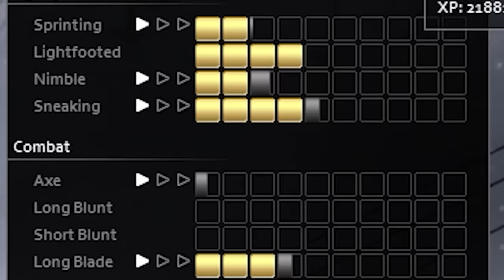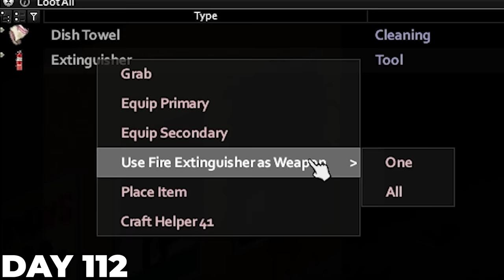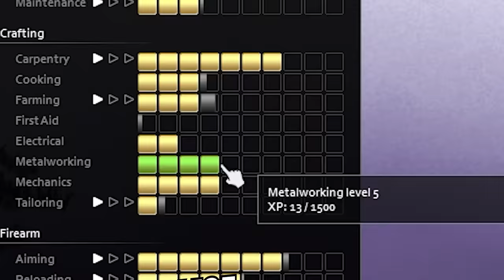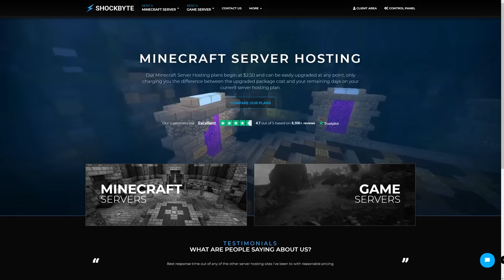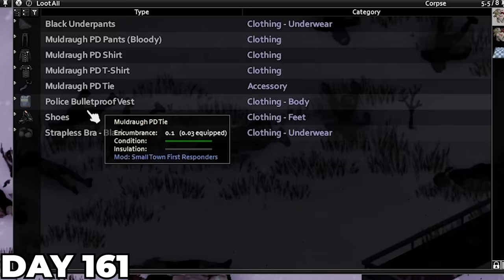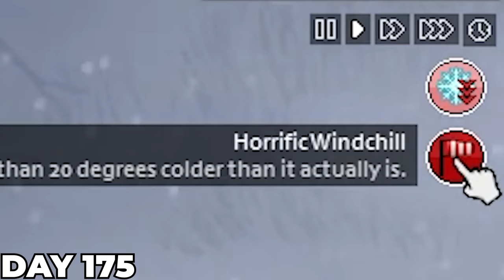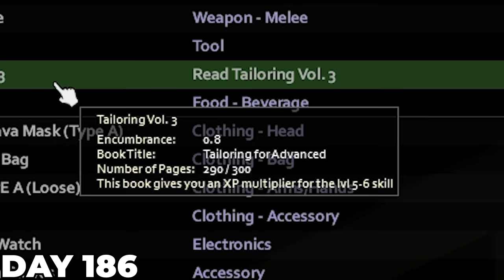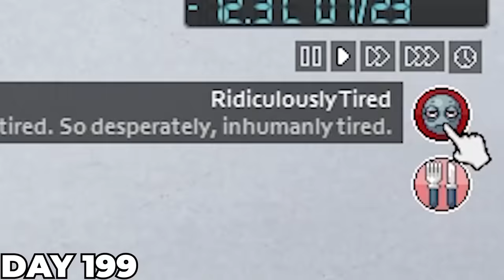I Survived 200 Days as the WEAKEST Character in Project Zomboid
I survived 200 days in Project Zomboid as the weakest character ever created!

0:00 - I Survived 200 Days in Project Zomboid
00:26 - Preparing for Winter
07:25 - Mastering Metalworking
10:59 - Armored Car Project
13:41 - Fishing for Winter
16:24 - Scouting March Ridge
19:29 - Helicopter Invasion
25:28 - Moving to March Ridge
28:53 - Raiding the Research Facility
30:50 - Rebuilding My Home
33:22 - Battle for Bedford Falls
34:34 - Preparing for the Next Step
39:04 - Day 200 and the Future

All the info on how to join the server and play with the community is pinned in community_games channel on my Discord.

Mods:

- Mod Manager
- AutoMechanic
- AutoSewing
- Become Desensitized
- Better Flashlights
- Craft Helper for build 41
- ExQuease Me
- Extra Map Symbols
- Map Symbol Size Slider
- Fluffy Hair
- Improved Hair Menu
- KillCount
- Rain Cleans Blood
- Rain Wash
- Reload All Magazines
- TrueActions
- Universal Repair Clothing
- Weapon Condition Indicator
- Real Ladder
- AutoMoveTo
- Customizable Zombies
- Snow is Water - Rain Barrels only
- Better Sorting
- Improvised Silencers
- Ponchos
- Pumps Have Propane
- Reorder Containers
- The Workshop
- Small Town First Responders
- Under Cover of Darkness
- Bedford Falls
- Blackwood
- Arsenal(26) GunFighter
- GunFighter Radial Menu
- C.O.N. Research & Testing Facility
- Exhaustion Boosts Fitness
- Filibuster Rhymes' Used Cars!
- Fort Redstone, KY
- Grapeseed
- March Ridge Expansion
- More Skill Books
- Muldraugh Fire Department
- Muldraugh Military Base
- Out the Window
- Dylan's tiles
- Riverside Fire Department
- Standardized Vehicle Upgrades - Filibuster's
- Standardized Vehicle Upgrades - Vanilla
- Standardized Vehicle Upgrades - Zombie items
- Vanilla Vehicle Enhancer
- Vehicle Spawn Zones Expanded
- UndeadSurvivor
- West Point Fire Department
- Harry's Tow Truck
- I Might Need a Lighter
- Calorie Fix
- Expanded Helicopter Events
- Climb Down the Rope
- CryogenicWinter - Very Easy Mode
- Desperate Crafting
- Warm Up